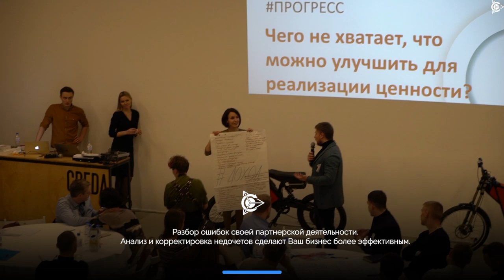📢 Приглашение на лекцию-тренинг для партнеров | 22 сентября 2019 года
📌Партнёрам проекта: хотите стать более успешными в развитии своего бизнеса в рамках проекта "Двигатели Дуюнова"?

Приглашаем вас на лекцию-тренинг «Мастерство презентаций» от известного коуча из Европы, неоднократного победителя конкурса рекламы и дизайна, Юрия Шавкуненко.

Мероприятие пройдет 22 сентября в Москве, на следующий день после Международной конференции, которая пройдет в конгресс-центре «Технополис «Москва».

📋Для кого тренинг?

Исключительно для партнеров проекта «Двигатели Дуюнова»!
Мы ждем как опытных партнеров, так и новичков — полезно будем всем, кто хочет получить новые инструменты для привлечения инвесторов в проект.

📋Что будет на тренинге?

Обучение навыкам эффективного публичного выступления от признанного профессионала в своей сфере. Тренинг пройдет в формате интерактива.

Общение с партнёрами из других городов и стран. Это возможность вдохновиться успешным опытом коллег, завести полезные знакомства. Такие встречи дают мощный импульс к саморазвитию.

Разбор ошибок своей партнерской деятельности. Анализ и корректировка недочетов сделают Ваш бизнес более эффективным.

Общение с лидерами компании SOLARGROUP и обсуждение с ними перспектив личного развития в проекте.

Тест-драйв мотоцикла с двигателем DA-90S от одного из партнеров «Двигателей Дуюнова».

📋Какие результаты получите благодаря тренингу?

Будет много практики, на которой Вы отработаете самые полезные для публичного выступления навыки.

Научитесь понимать свою целевую аудиторию.

Узнаете, как произвести правильное впечатление с первых секунд — это многое решает.

Сможете излагать информацию за короткое время максимально эффективно: так, чтобы она запоминалась и вдохновляла на действия.

Обучитесь создавать эффектные презентации.

⏰КОГДА: 22 сентября с 10 до 18 часов.
🏠ГДЕ: Москва, SREDA LOFT, м.«Курская», бизнес-квартал «Арма», Нижний Сусальный пер.5, стр. 4, (подъезд 9).

Стоимость входного билета — 10 долларов. Оплата производится со счета в личном кабинете.

Развивайтесь и повышайте свою эффективность вместе с нами! 💪